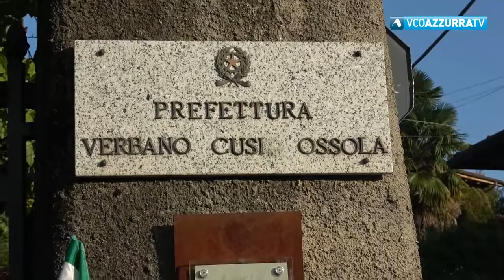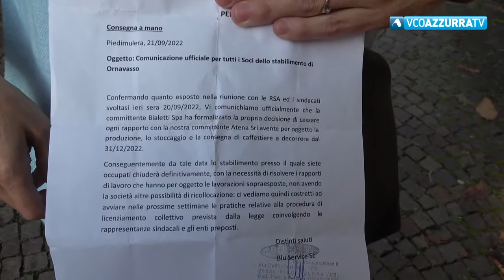Sciopero e presidio dei lavoratori di Blu Service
18 ottobre 2022 - Presidiato l’ingresso di Villa Taranto durante l’incontro col Prefetto